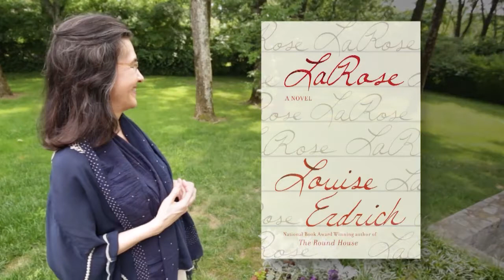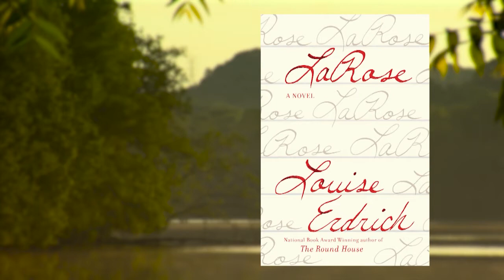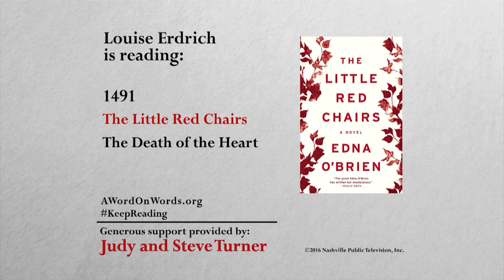LaRose | Louise Erdrich | A Word on Words | NPT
National Book Award winning author Louise Erdrich has been credited with helping to create a "Native American Renaissance" in American literature. In this episode, she talks to host Mary Laura Philpott about her latest novel -- LaRose -- and how the settings and characters reflect much of what matters to her most.